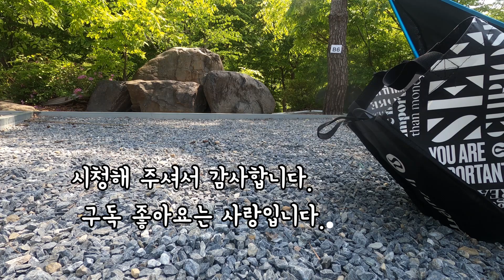애견 동반 캠핑ㅣ가족 동반 캠핑ㅣ캠핑 팝콘ㅣ싸이월드 감성